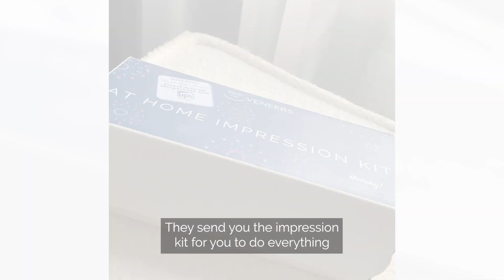Can’t take the smile off my face! 💙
Stay smiling with Pop On Veneers! 🤩 Thank you so much for sharing, Sharonda! 💙 Welcome to the Pop On family! ✨

🤩 Smile with Confidence 🤩
1️⃣ Impression Molds Kit Sent to Your Home
2️⃣ Send back your teeth molds to POP ON in NYC
3️⃣ Smile Delivered! 🎉 It's So Easy!

$29 Payments Option
👏 Painless w/o 🙅‍♀️💉 dentist
💯% Custom-Made Smile

100% custom-made removable veneers designed from impression molds of your teeth. You can take your digital scans at Pop On in NYC or Pop On will send you an impression kit to your home. The prepaid label is included to ship the impressions back to Pop On's FDA registered lab in NYC, where your smile is made in the color of your choice by master dental technicians using our proprietary design process that blends digital design and hand craftsmanship. Hooray! Your new smile will be delivered to your door! Flexible payment options available as low as $29. Check it out!